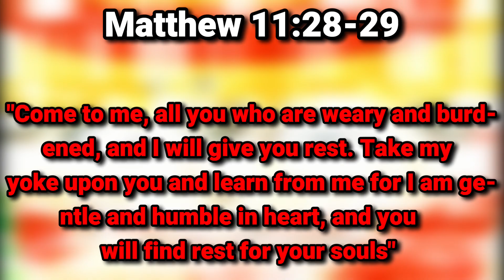RISE OF THE RONIN IS A MASTERPIECE.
YOOOO this game is actually so good bro, GUYS let me know if you would want to see more, I will come back-to-back but only if you guys really like it!
As always I love yall, and may God Bless you!

Praise Be To The LORD.

Peace!

ZayKxmado Is a YouTube channel that does mainly gaming videos. He gives 100 percent effort with every video and you just watching him is appreciated.

1 John 4:20–21: "If anyone says, “I love God,” and hates his brother, he is a liar; for he who does not love his brother whom he has seen cannot love God whom he has not seen."